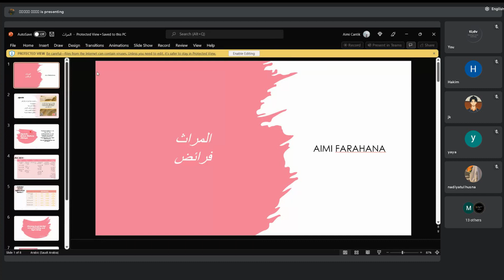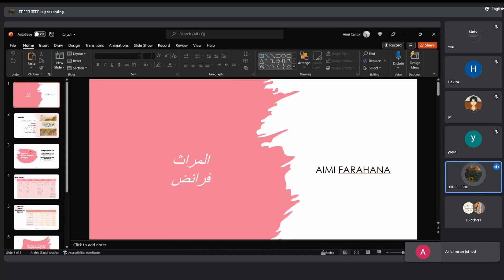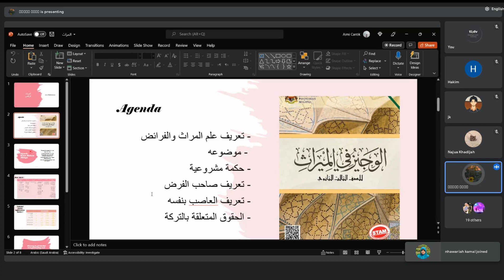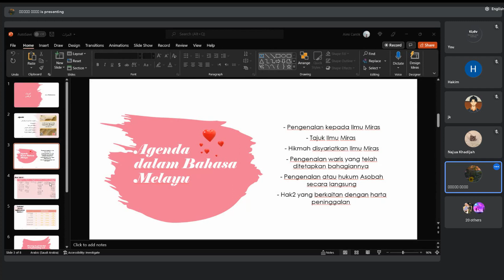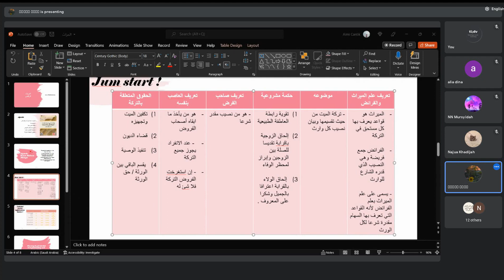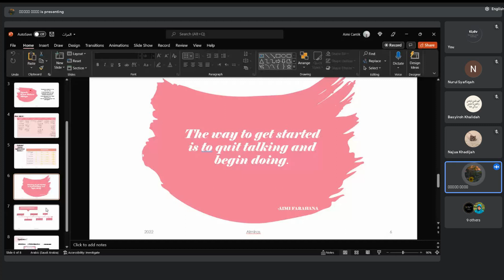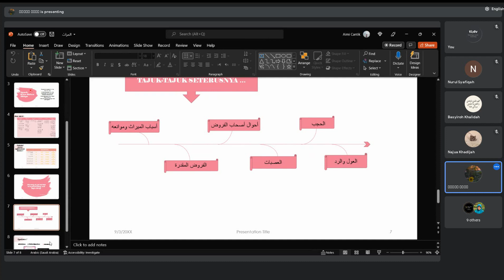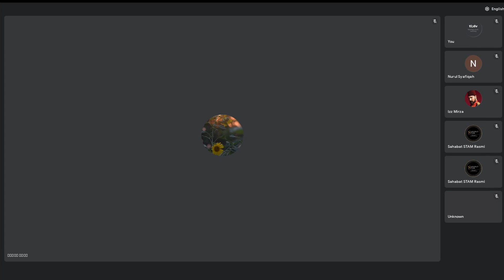Video Tutor Kelas Mirath 1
Assalamualaikum warahmatullah

🏫 KELAS ONLINE BIMBINGAN STAM

Madah : Ilmu Mirath

🗓 Tarikh : 29 Mei 2022 (Ahad)
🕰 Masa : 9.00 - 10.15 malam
📚 Tajuk : Bab Awal Mirath

🎙 Pengajar :
Ustazah Wan Nur Aimi Farahana

Nabi saw. bersabda :

طَلَبُ الْعِلْمِ فَرِيضَةٌ عَلَى كُلِّ مُسْلِمٍ.. الخ

“Menuntut ilmu adalah kewajipan bagi setiap muslim..”